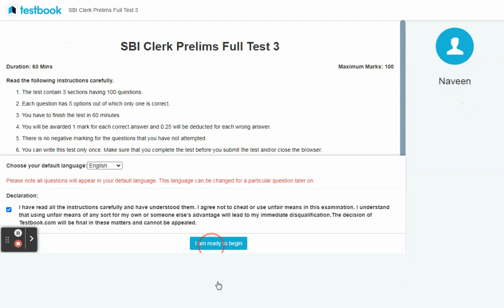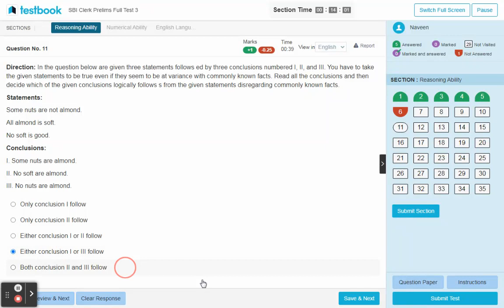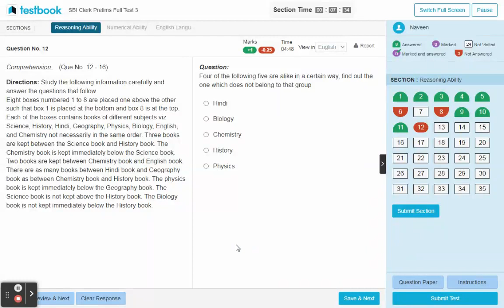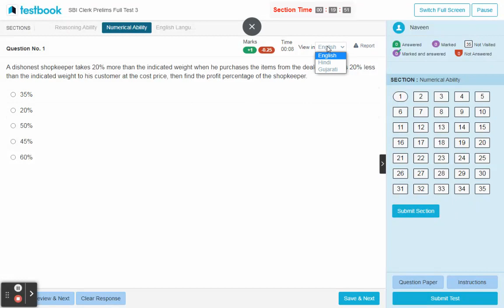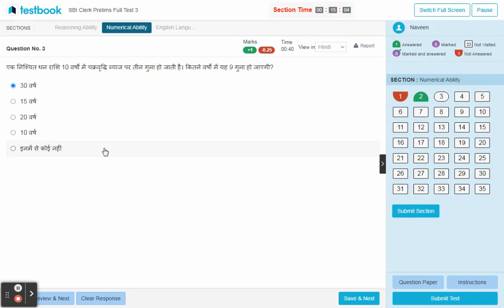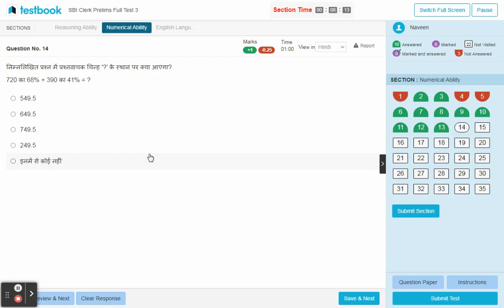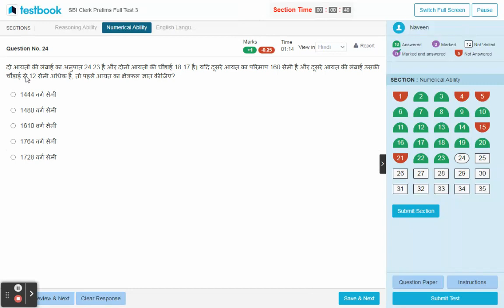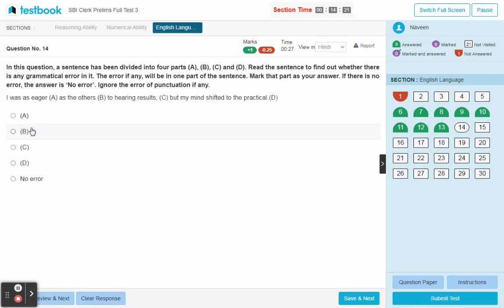Sbi clerk live mock test